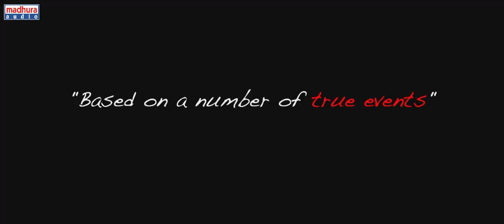Ninne Pelladutha Teaser | P.Aman | Sridhar Babu,Bollineni Ramya | Vykunt Bonu | Madhura Audio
Ninne Pelladatha Starring Amaan Preet Singh, SidhikaSharma It The lead roles. This Movie Produced by Velugodu Sridhar Babu, Bollineni Ramya Under Eshwari arts And Ambika Arts, Written And Directed By: Vykunt Bonu.

Written & Directed By    :  Vykunt Bonu
Producer                         :  Velugodu Sridhar Babu And Bollineni Ramya
 Teaser Music : M L Raja
 Dop                                  :  Prasad Edara,Suresh Gontla
Editor                               :  Anakalalokesh
PRO                                  : B Veerababu